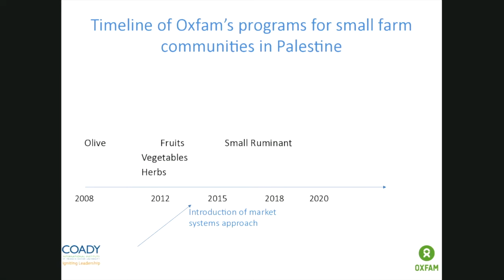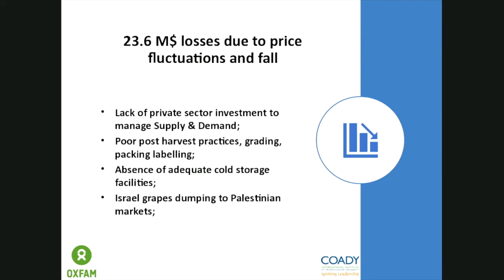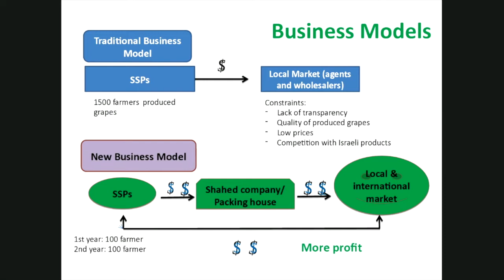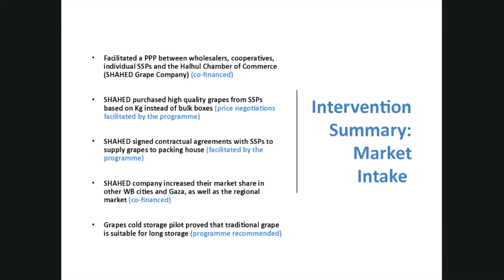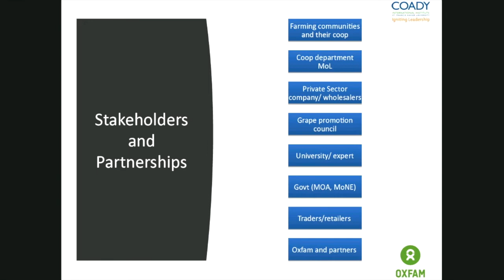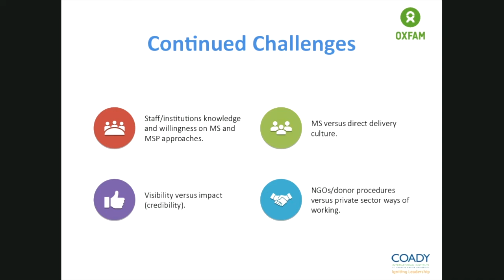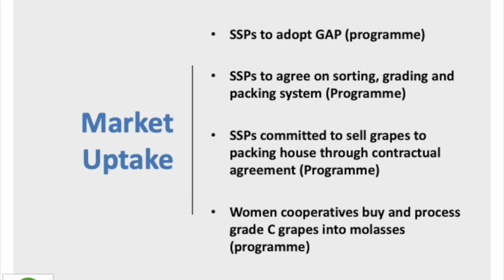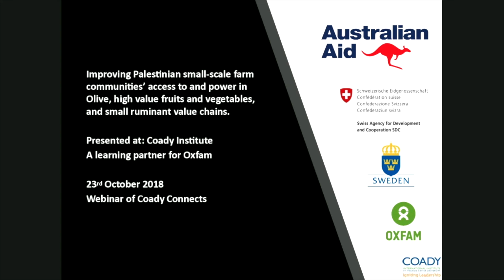Coady Webinar - Improving Palestinian Small-Scale Farm Communities' Access and Power in Value Chains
Rethinking Partnerships: Oxfam’s Work with Stakeholders in Palestine

with Mustafa Ismail, Program Manager in Oxfam Palestine; and the Coady Institute's Anuj Jain, Senior Project Specialist; Shelagh Savage, Associate Director Partnerships and Organizational Learning; and the Fall 2018 Re-thinking Partnership class